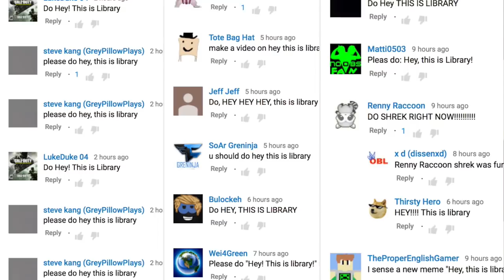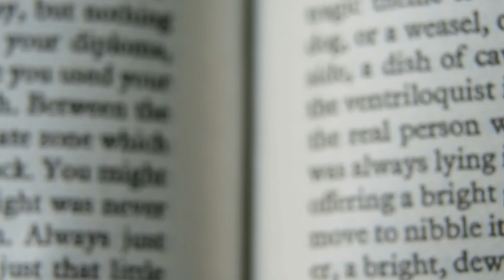What is hey this is library? The history of the asian guy library protester meme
What is hey this is library? Recently a young asian man stood up to  protesters at the University Of Washington who were in the middle of a library, he became a meme king in the process.

So this falls into the category of meme, but every once in awhile I plan to do videos on topics that are interesting, strange and bizarre. The best or worst thing I stumble upon on the internet from that week. This video was the best thing I have seen this week. I just love the way it plays out. You have a group of protesters, protesting what I assume to be Donald Trump. As they chant "We have the power" a single man stands up and silences them. Reminding them to where they are and the rules typically associated with the location. The video could almost be considered cringe if the asian guy didn't come off as being such a badass. He is in the library studying like he is suppose to be. This guy is the badass of the week.

Send Mail!